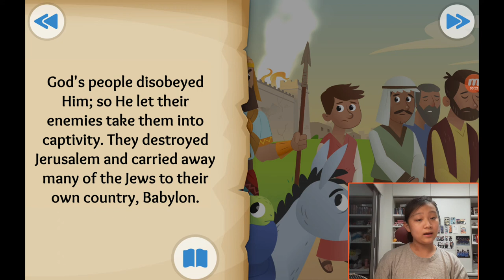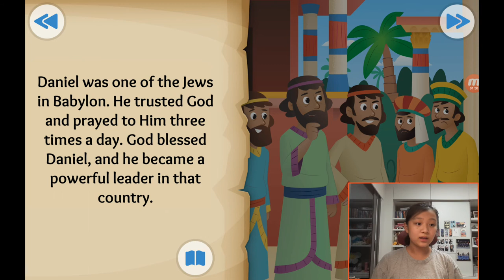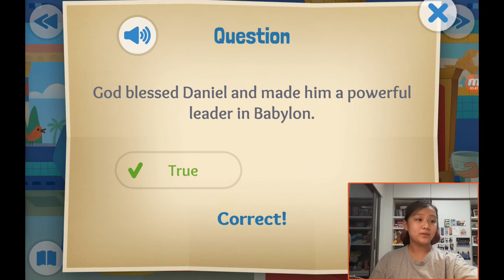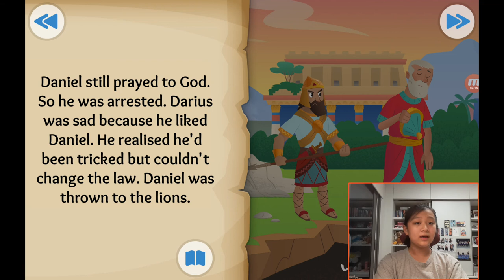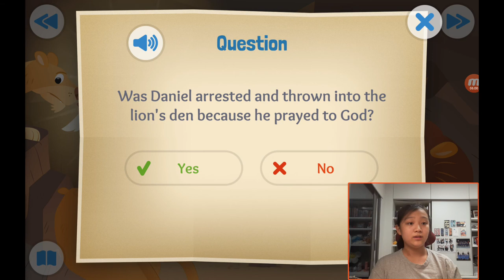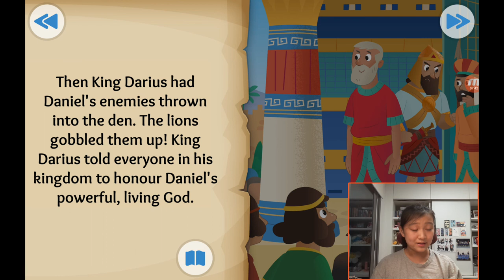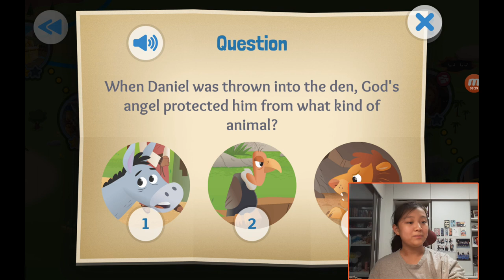‹Kids›Grace：성경이야기, (17) A roaring rescue about Daniel and the lions' den in Daniel 1